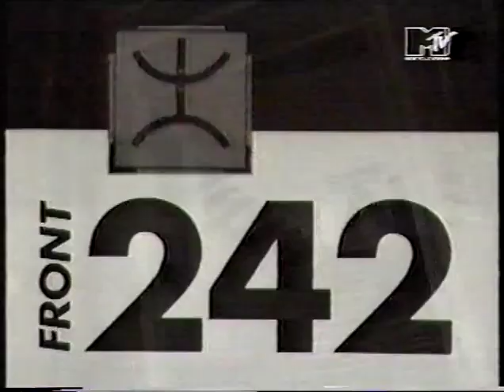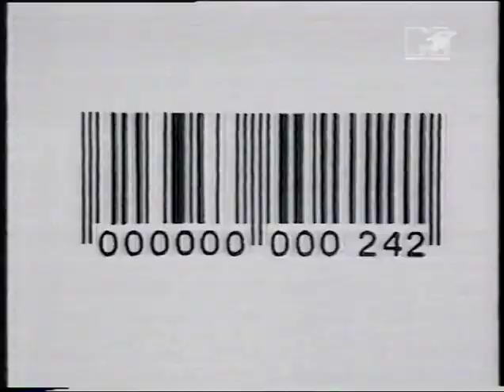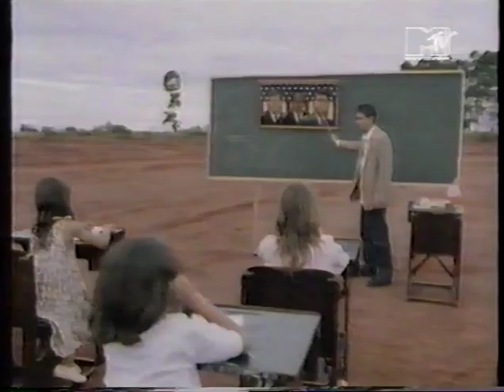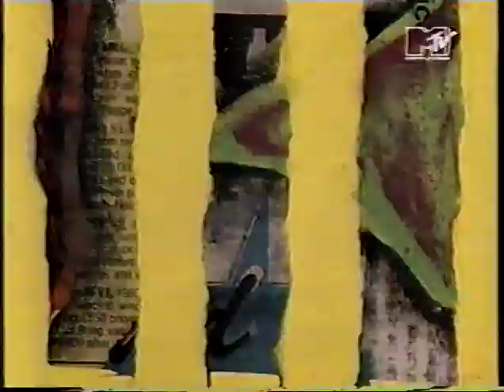Front 242 1993 Interview & videos @ MTV